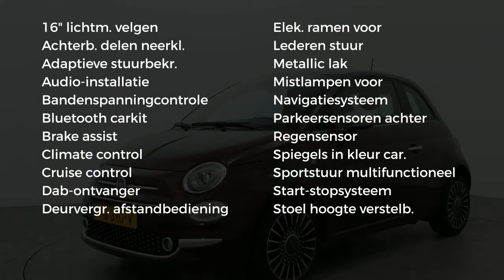Fiat 500 0.9 TWINAIR MIRROR LOUNGE | Navi | Glazen dak | Clima